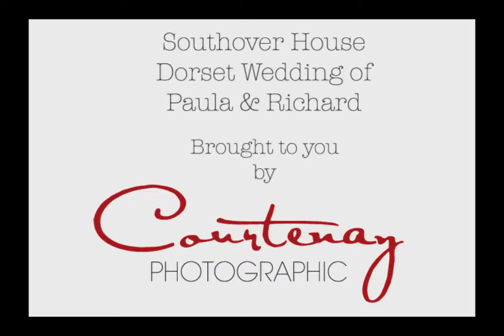Southover House Dorset Wedding of Paula & Richard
to see Dorset wedding photographer Courtenay Photographic bringing you highlights of wonderful weddings and eshoots in Dorset and beyond.